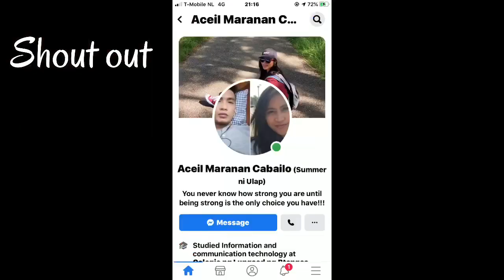OFW Ubos na ang sahod kaya di nagsayang ng pagkain | THE COWBOY CHANNEL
Dahil sa covid -19 daming nagugutom kaya wag mag sayang ng pagkain